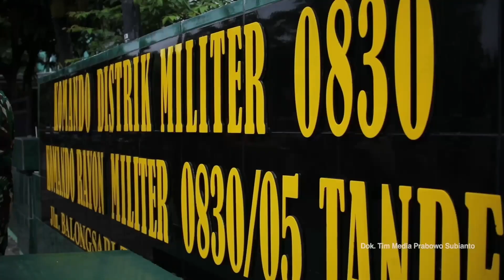Penyerahan 20 unit motor ke Koramil 0830/05 Tandes, Kodim 0830/Surabaya Utara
Teritorial adalah tulang punggung pertahanan negara. Hal ini diungkapkan Menteri Pertahanan RI Prabowo Subianto @prabowo saat menyerahkan 20 unit motor ke Koramil 0830/05 Tandes, Kodim  0830/Surabaya Utara.

“TNI berjuang untuk rakyat. TNI dari rakyat, dan untuk rakyat. Jaga rakyat kita sebaik-baiknya. Kita jaga kerukunan keamanan bersama untuk seluruh rakyat dan bangsa Indonesia,” ujarnya pada kunjungan  pada 26 Desember 2022 itu.

Menhan Prabowo juga menegaskan keinginan untuk memperbaiki semua komando teritorial, dari Babinsa, Korem, Koramil, Kodim, Kodam, Kogabwilhan, untuk diperkuat dan diberdayakan, yang diperlengkapi dengan alat transportasi dan komunikasi agar bekerja lebih baik.